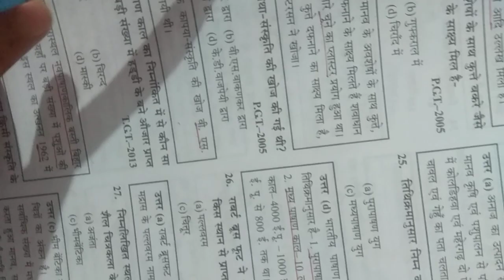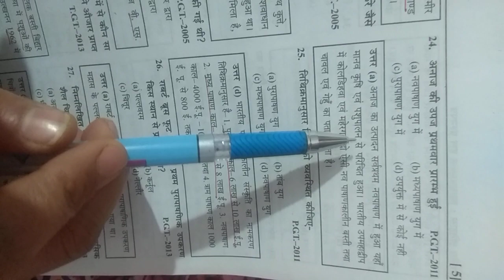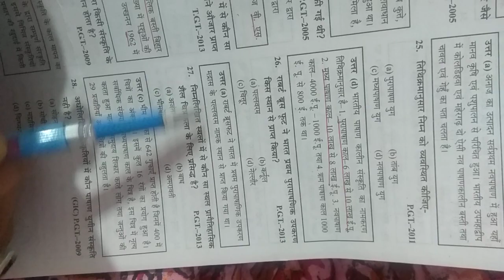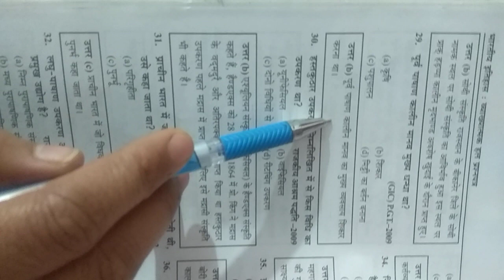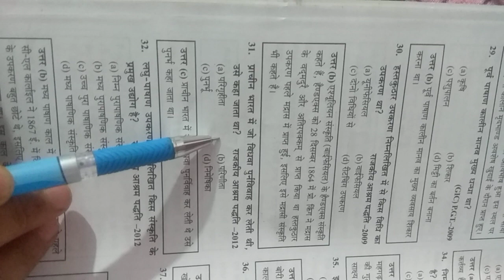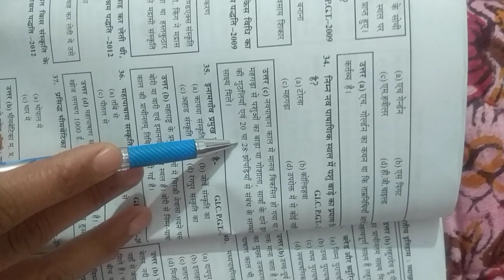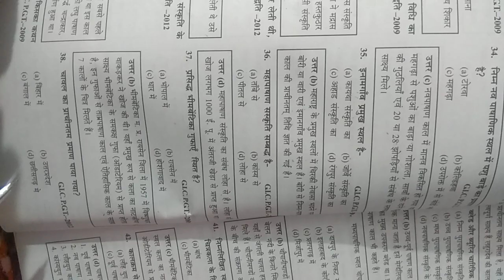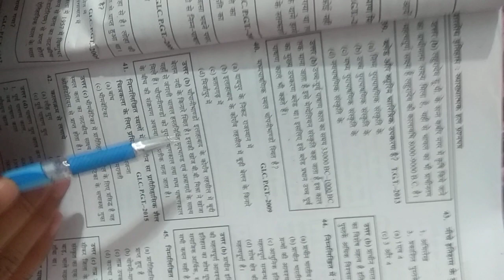NTA -UGC- NET- ARCHAEOLOGY +HISTORY(objectives )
बहुविकल्पीय प्रश्नोत्तर